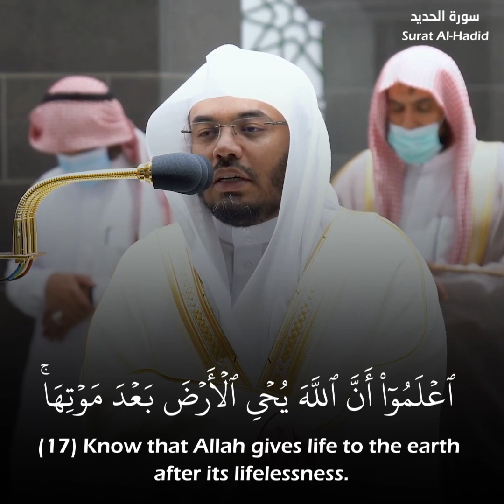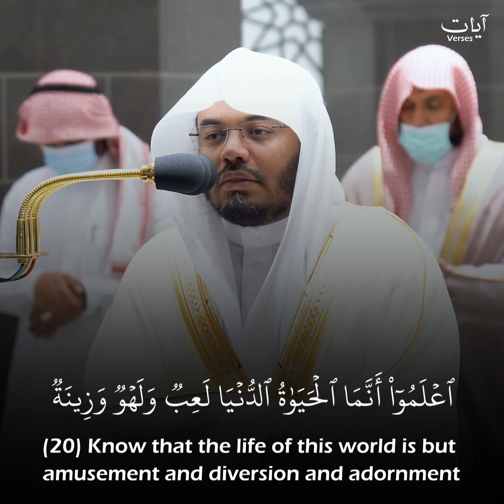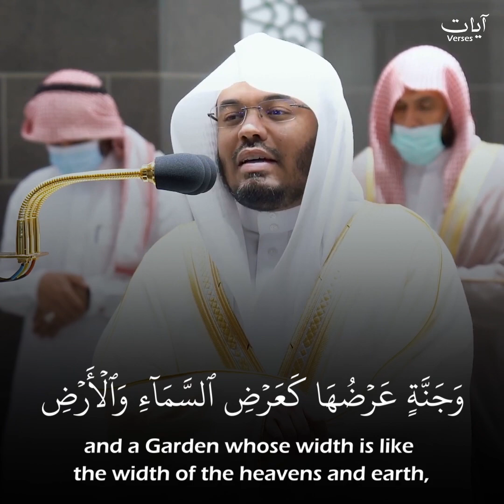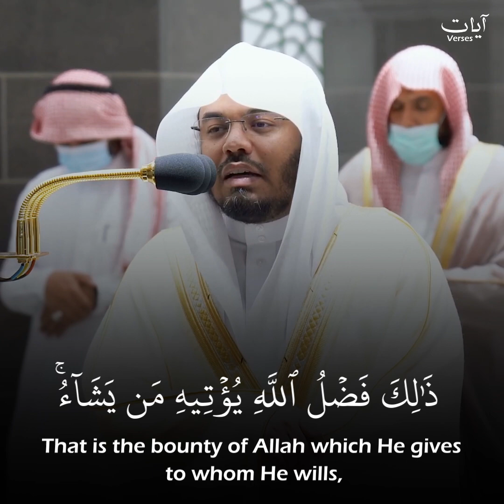(سابقوا إلى مغفرة من ربكم) تلاوة خاشعة للشيخ ياسر الدوسري | Incredible recitation by Yasser Dossary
Surat Al-Hadid: Verses 16-23 recited by Sheikh Yasser Al-Dossary Imam of Makkah
قم بدعمنا بالضغط على زر الإعجاب والإشتراك ولا تنسى تفعيل جرس التنبيهات 🔔ليصلك أجمل التلاوات بجودة عالية 👌🏻
 تلاوة فضيلة الشيخ ياسر الدوسري إمام الحرم المكي من صلاة العشاء 5 رجب 1443هـ
  سورة الحديد: الآيات 23-16
تلاوة خاشعة بصوت الشيخ ياسر الدوسري
۞ أَلَمْ يَأْنِ لِلَّذِينَ آمَنُوا أَن تَخْشَعَ قُلُوبُهُمْ لِذِكْرِ اللَّهِ وَمَا نَزَلَ مِنَ الْحَقِّ وَلَا يَكُونُوا كَالَّذِينَ أُوتُوا الْكِتَابَ مِن قَبْلُ فَطَالَ عَلَيْهِمُ الْأَمَدُ فَقَسَتْ قُلُوبُهُمْ ۖ وَكَثِيرٌ مِّنْهُمْ فَاسِقُونَ (16) اعْلَمُوا أَنَّ اللَّهَ يُحْيِي الْأَرْضَ بَعْدَ مَوْتِهَا ۚ قَدْ بَيَّنَّا لَكُمُ الْآيَاتِ لَعَلَّكُمْ تَعْقِلُونَ (17) إِنَّ الْمُصَّدِّقِينَ وَالْمُصَّدِّقَاتِ وَأَقْرَضُوا اللَّهَ قَرْضًا حَسَنًا يُضَاعَفُ لَهُمْ وَلَهُمْ أَجْرٌ كَرِيمٌ (18) وَالَّذِينَ آمَنُوا بِاللَّهِ وَرُسُلِهِ أُولَٰئِكَ هُمُ الصِّدِّيقُونَ ۖ وَالشُّهَدَاءُ عِندَ رَبِّهِمْ لَهُمْ أَجْرُهُمْ وَنُورُهُمْ ۖ وَالَّذِينَ كَفَرُوا وَكَذَّبُوا بِآيَاتِنَا أُولَٰئِكَ أَصْحَابُ الْجَحِيمِ (19) اعْلَمُوا أَنَّمَا الْحَيَاةُ الدُّنْيَا لَعِبٌ وَلَهْوٌ وَزِينَةٌ وَتَفَاخُرٌ بَيْنَكُمْ وَتَكَاثُرٌ فِي الْأَمْوَالِ وَالْأَوْلَادِ ۖ كَمَثَلِ غَيْثٍ أَعْجَبَ الْكُفَّارَ نَبَاتُهُ ثُمَّ يَهِيجُ فَتَرَاهُ مُصْفَرًّا ثُمَّ يَكُونُ حُطَامًا ۖ وَفِي الْآخِرَةِ عَذَابٌ شَدِيدٌ وَمَغْفِرَةٌ مِّنَ اللَّهِ وَرِضْوَانٌ ۚ وَمَا الْحَيَاةُ الدُّنْيَا إِلَّا مَتَاعُ الْغُرُورِ (20) سَابِقُوا إِلَىٰ مَغْفِرَةٍ مِّن رَّبِّكُمْ وَجَنَّةٍ عَرْضُهَا كَعَرْضِ السَّمَاءِ وَالْأَرْضِ أُعِدَّتْ لِلَّذِينَ آمَنُوا بِاللَّهِ وَرُسُلِهِ ۚ ذَٰلِكَ فَضْلُ اللَّهِ يُؤْتِيهِ مَن يَشَاءُ ۚ وَاللَّهُ ذُو الْفَضْلِ الْعَظِيمِ (21) مَا أَصَابَ مِن مُّصِيبَةٍ فِي الْأَرْضِ وَلَا فِي أَنفُسِكُمْ إِلَّا فِي كِتَابٍ مِّن قَبْلِ أَن نَّبْرَأَهَا ۚ إِنَّ ذَٰلِكَ عَلَى اللَّهِ يَسِيرٌ (22) لِّكَيْلَا تَأْسَوْا عَلَىٰ مَا فَاتَكُمْ وَلَا تَفْرَحُوا بِمَا آتَاكُمْ ۗ وَاللَّهُ لَا يُحِبُّ كُلَّ مُخْتَالٍ فَخُورٍ (23)
yasser al dosari surah
yasser al dosari makkah
yasser al dossary emotional
yasser dossary best recitation
sheikh yasser dosari al baqarah
sheikh yasser dosari al mulk
heart touching recitation of quran
quran karim